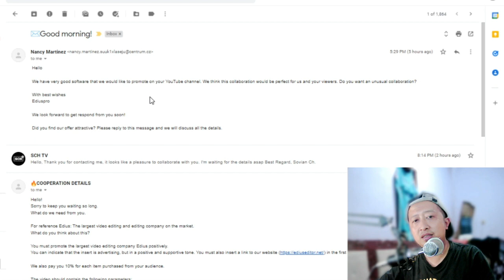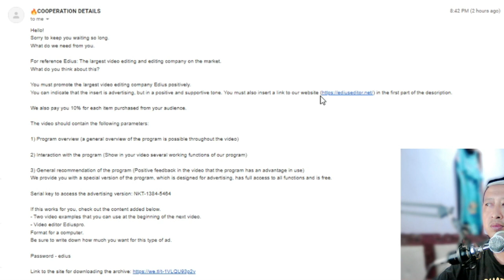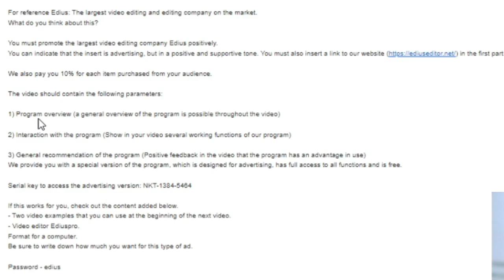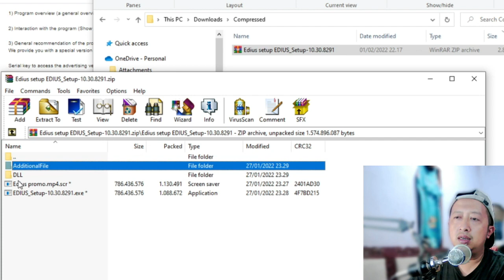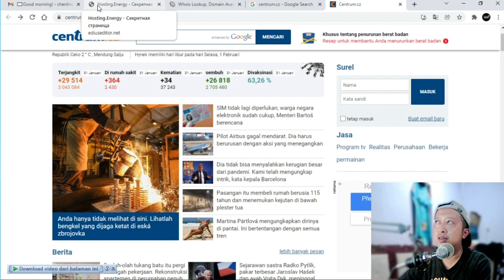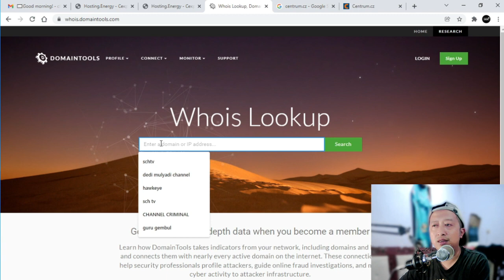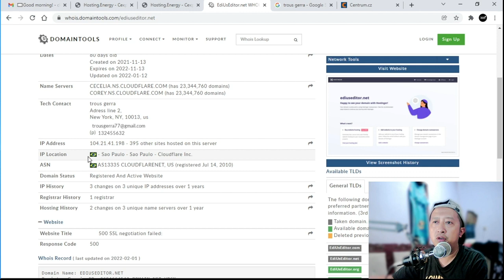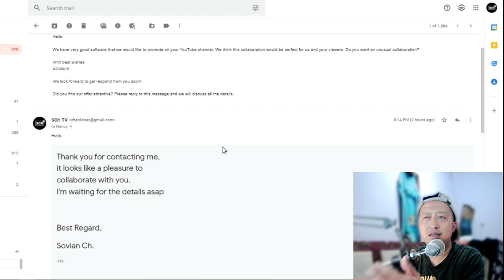HATI-HATI!! MODUS PENIPU4N PROMOSI IKLAN UNTUK KONTEN KREATOR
Hati-hati datamu dicuri oleh Penipu yang mengatas namakan marketing yang ingin bekerja sama dengan konten kreator. Selalu waspada jangan sampai kita yang lelah, para hacker yang menikmati!